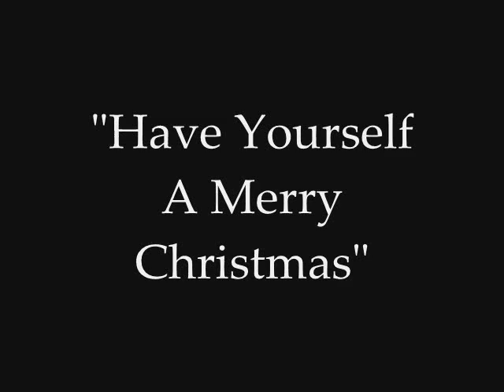Have Yourself A Merry Christmas by Keith Washo(Piano) featuring Vanessa Lombera Vocals